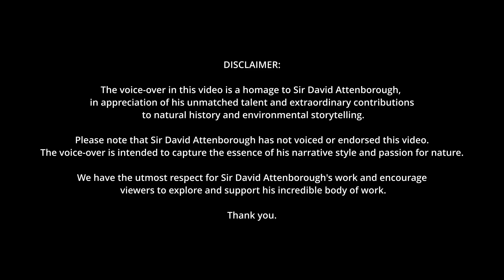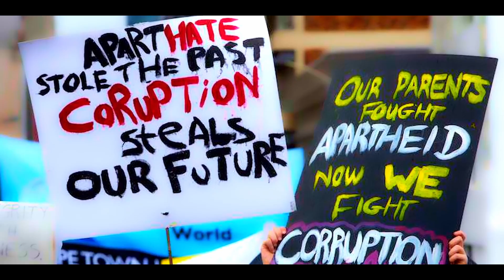Exploring Cape Independence Through the Lens of David Attenborough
Embark on a captivating journey through the breathtaking landscapes of the Western Cape, as we explore the compelling question of Cape Independence. This video is a tribute to the narrative style of Sir David Attenborough, whose extraordinary storytelling has brought the wonders of the natural world to life for millions.

In this video, we delve into the rich tapestry of the Western Cape - from its diverse flora and fauna to its vibrant culture and history, all amidst the backdrop of a quest for independence. Discover the unique blend of European influences that have shaped the Cape's identity, and hear the voices of its inhabitants as they share their thoughts on what independence could mean for their homeland.

Please note, although we have strived to emulate the narrative style of Sir David Attenborough, the renowned natural historian is not involved in this video and has not endorsed it. We encourage all viewers to explore and appreciate his remarkable body of work.